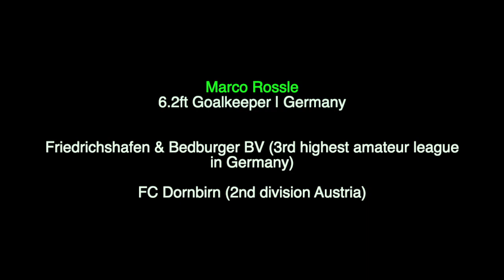Soccer men's | 6.2ft Goalkeeper | Marco Rossle, Germany | recruit 2021 | Fussballstipendium USA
6.2ft Goalkeeper | Germany
Friedrichshafen & Bedburger BV (3rd highest amateur league in Germany)
FC Dornbirn (2nd division Austria)